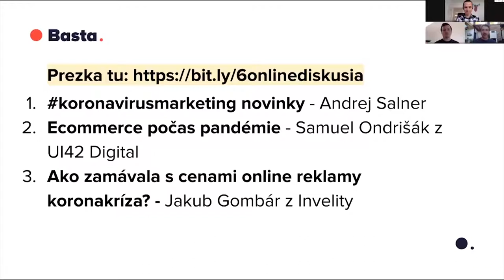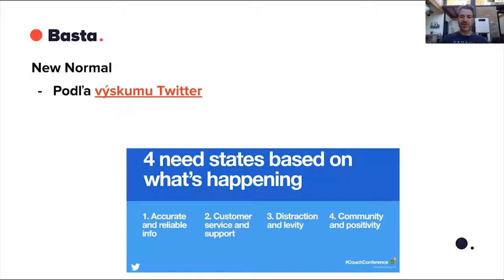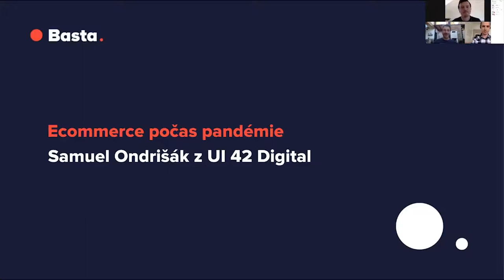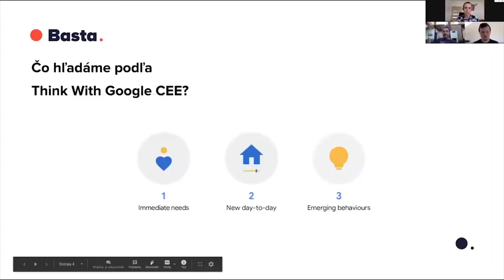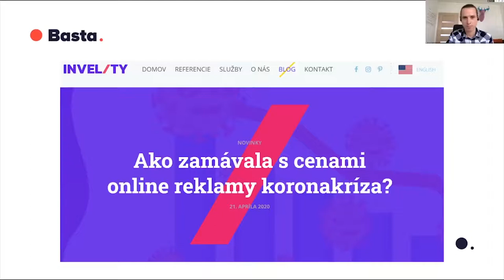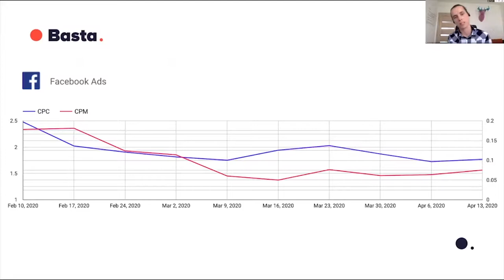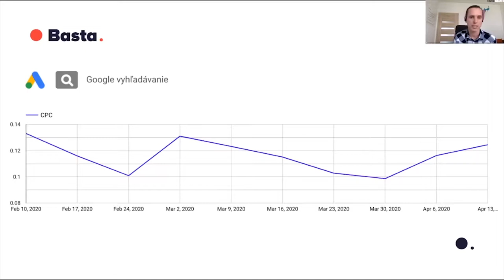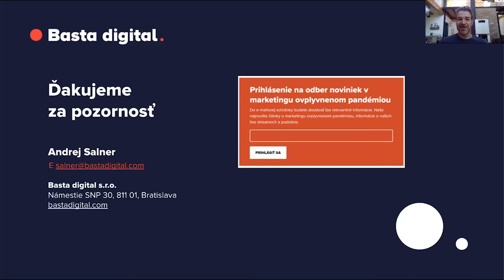6. online diskusia: Marketing ovplyvnený pandémiou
V novej epizóde o marketingu v čase krízy vám Samo Ondrišák z ui42 porozpráva o transformácii offline biznisov do online. Zapojí sa aj Jakub Gombár z agentúry Invelity, ktorý na základe dát z trhu odpovie na opakujúcu sa otázku - či a o koľko klesli ceny za online reklamu.

Moderátorom diskusie je Andrej Salner, ktorý zhrnie novinky zo sveta marketingu v súvislosti s pandémiou.

00:00 - úvod
02:30 - novinky zo sveta marketingu v súvislosti s pandémiou
14:15 - Ecommerce počas pandémie (Samo Ondrišák, ui42 )
33:30 - Ako zamávala s cenami online reklamy koronakríza? (Jakub Gombár, Invelity)

Prezentáciu k epizóde nájdete na tomto odkaze